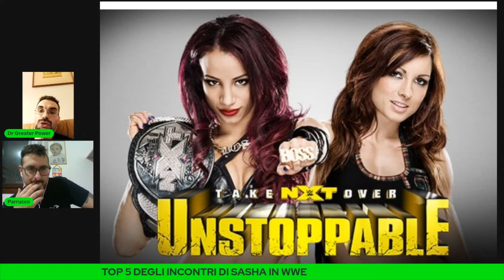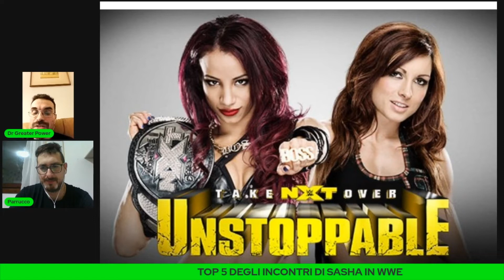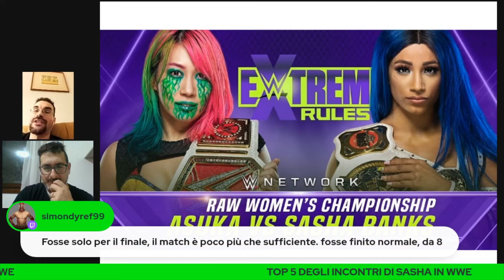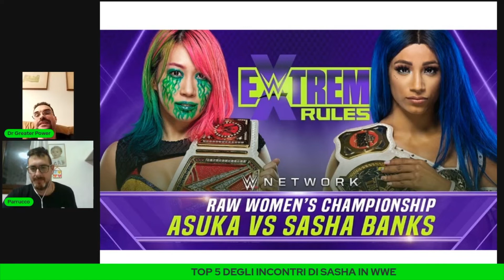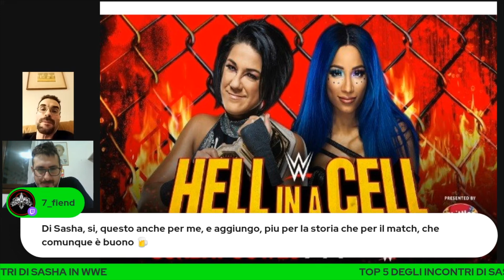SASHA BANKS: la TOP 5 dei suoi match in WWE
Ecco la classifica di DocGreater Power relativa ai 5 migliori match disputati da SASHA BANKS sotto la bandiera della WWE dal suo esordio ad ottobre 2022.
Siete d'accordo con la sua classifica?